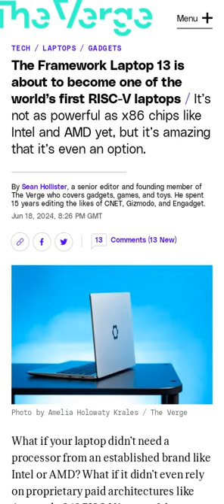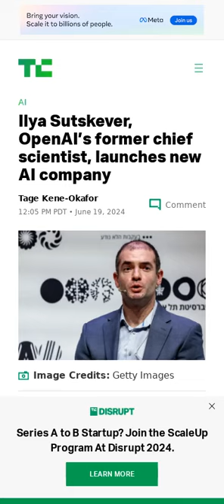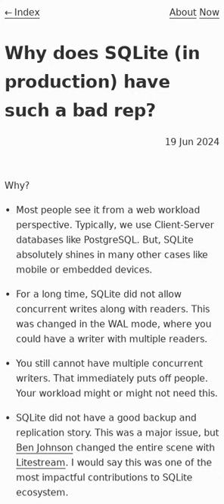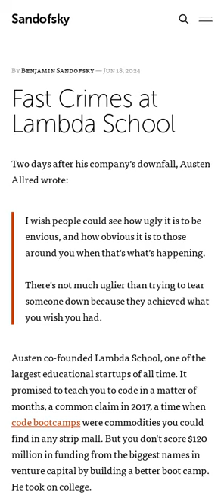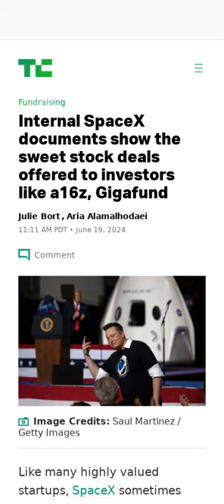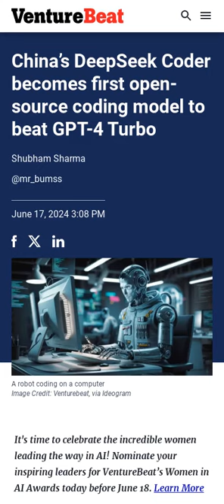Netflix House 🏬, OpenAI co-founder's new co 🤖, hacking North Korea 👨‍💻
The links for the included articles are included below:

00:00 Not all ‘open source' AI models are actually open: here's a ranking (7 minute read)
00:04 Valkey gains momentum with broadening band of backers (3 minute read)
00:11 The Framework Laptop 13 is about to become one of the world's first RISC-V laptops (2 minute read)
00:39 Seeing Like A Network (24 minute read)
00:48 Ilya Sutskever, OpenAI's former chief scientist, launches new AI company (3 minute read)
01:25 Netflix to Open Massive Entertainment, Dining, and Shopping Complexes in Two Cities in 2025 (2 minute read)
02:00 Why does SQLite (in production) have such a bad rep? (2 minute read)
02:22 For EVs, Semi-Solid-State Batteries Offer a Step Forward (4 minute read)
02:52 Ask HN: Why do message queue-based architectures seem less popular now? (Hacker News Thread)
03:27 Fast Crimes at Lambda School (52 minute read)
03:37 Google partners with Nevada utility for geothermal to power data centers (2 minute read)
03:51 Internal SpaceX documents show the sweet stock deals offered to investors like a16z, Gigafund (11 minute read)
04:29 I'm the hacker that brought down North Korea's Internet For Over A Week. AMA (Reddit Thread)
05:08 China's DeepSeek Coder becomes first open-source coding model to beat GPT-4 Turbo (4 minute read)
Article Summaries are read by a voice that is AI generated.